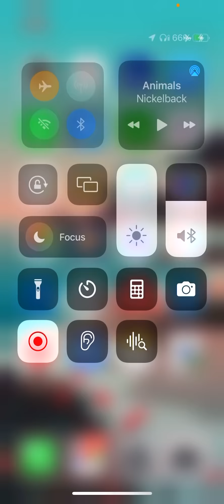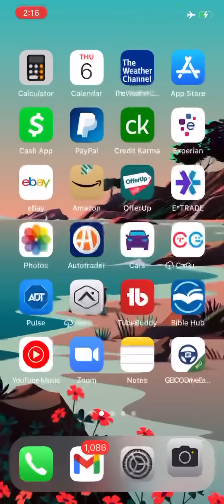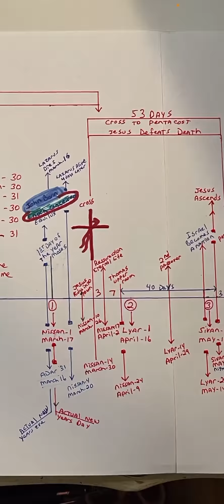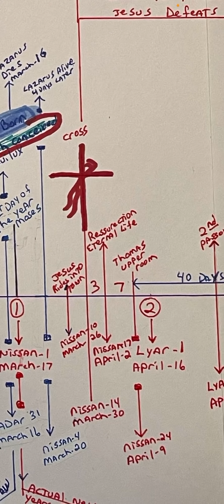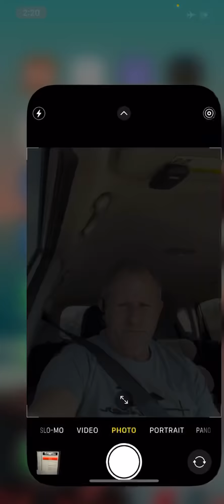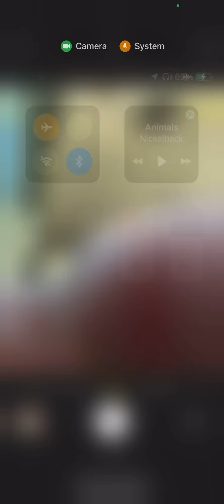The 144k sealed March 16th ? Maybe